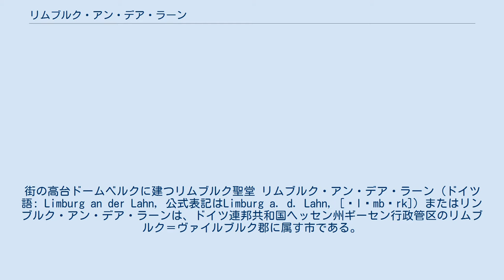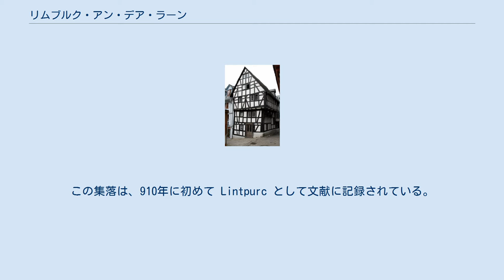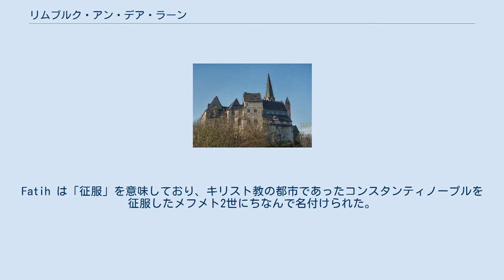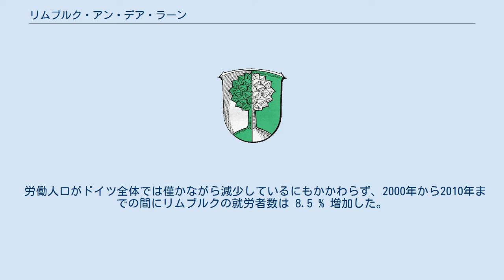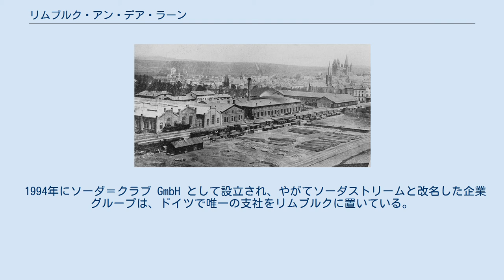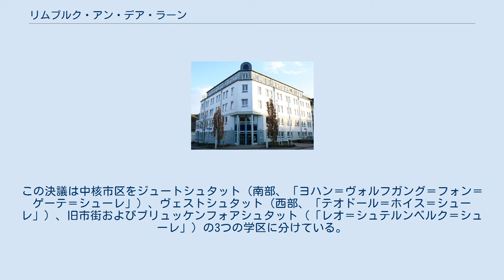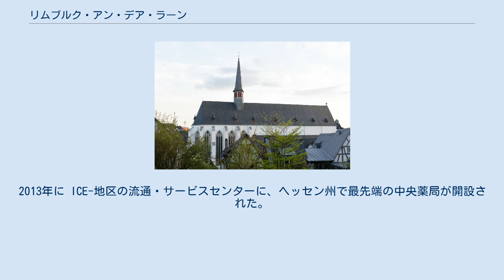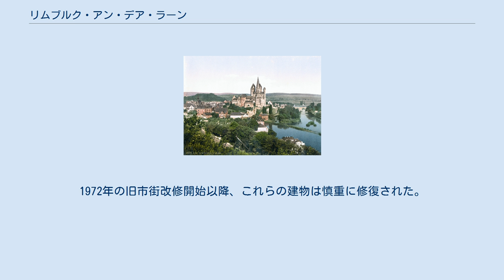リムブルク・アン・デア・ラーン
街の高台ドームベルクに建つリムブルク聖堂 リムブルク・アン・デア・ラーン (ドイツ語: Limburg an der Lahn, 公式表記はLimburg a. d. Lahn, [ˈlɪmbʊrk]) またはリンブルク・アン・デア・ラーンは、ドイツ連邦共和国ヘッセン州ギーセン行政管区のリムブルク＝ヴァイルブルク郡に属す市である。
本市は、同郡の郡庁所在地であり、人口約 35,000人の郡内最大の都市でもある。
 リムブルク市は、ヘッセン州地域計画上、上級都市機能の一部を有する中級都市機能を満たしており、隣接するラインラント＝プファルツ州のディーツとともに、州をまたぐ人口約45,000人の二重中心を形成している。
リムブルクはその立地から、人口密度の低いヘッセン州東部およびラインラント＝プファルツ州ライン＝ラーン郡の一部の中心都市機能を担っている。
 この街は、主に後期ロマネスク様式の聖ゲオルク教会を有するリムブルク司教区の司教座都市として、あるいは高速鉄道路線ケルン - ライン/マインのリムブルク南駅で知られている。
 東から見たリムブルク中心部 リムブルクは、ヘッセン州の西の州境に面しており、タウヌス山地とヴェスターヴァルトとの間のラーン川両岸に位置している。
 本市は、ライン・シーファー山地内の、タウヌス山地とヴェスターヴァルトに囲まれた「リムブルク盆地」と呼ばれる盆地のほぼ中央に位置している。
肥沃な土壌と良好な気候に恵まれたリムブルク盆地は、ヘッセン州で最も収穫効率の良い農耕地の1つであり、中世以来ラーン川の渡渉地として交通地理学上重要な土地である。
普段は狭いラーン川下流の谷が、盆地内ではかなり広がっている。
リムブルクの高度は 117 m である。
 シュタッフェル市区の一部は市域の西側に離れた飛び地となっており、飛び地とリムブルク市本体との間には、ヘッセン州の町エルツとラインラント＝プファルツ州の町ギュッキンゲンがある。
 リムブルクの市街地は市境を越えて広がっている。
ラインラント＝プファルツ州の隣町ディーツ市は、リムブルクと継ぎ目なく一体化している。
 本市に隣接する市町村は、北はエルツおよびハーダマル、北東はベーゼリヒ、東はルンケル、南東はフィルマーおよびブレヒェン、南はヒュンフェルデン（以上いずれもリムブルク＝ヴァイルブルク郡）、南西はホルツハイム、西はディーツ、アウル、ギュッキンゲン（以上はラインラント＝プファルツ州ライン＝ラーン郡）である。
 40 km から 60 km 圏内にある近隣の大きな都市としては、北東にヴェッツラーとギーセン、南東にフランクフルト・アム・マイン、南にヴィースバーデン、西にコブレンツがある。
 リムブルクは、中部ヘッセン気候区に位置しており、中緯度帯の穏やかな気候である。
谷間の形状や高度の違いから局地的な気候には違いが生じる。
ラーンタールの北や南の高台では平均年間 800 mm の降水がある。
 リムブルク市区図 市区 市は、中核市区の他に7つの市区で構成されている。
これらの市区はかつて独立した町村で、ヘッセン州の地域再編に伴い合併した地域である。
まず1971年10月1日にディートキルヒェンがリムブルクに合併した。
同年12月31日にアールバッハとリンデンホルツハウゼンがこれに加わった。
エシュホーフェン、リンター、オフハイム、シュタッフェルは州法に従って1974年7月1日に合併した。
これと同時に公式名称が "Limburg (Lahn)" と改名された。
リムブルク・アン・デア・ラーン市の市区（ヘッセン州自治体法の「オルツベツィルク」にあたる）を人口順に記す。
 住宅地 地元住民や企業は、たとえば住所を言う際に市区の他に「ブルーメンロート」と言うことがあるが、これは中核市区南部の住宅地の名称である。
1967年に新設されたこの住宅地の名前はかつての荘園ブルーメンロートに由来し、リムブルク自由福音主義教会組織が再開発した地域である。
中核市区のラーン川対岸に位置する「ブリュッケンフォアシュタット」も同様で、1564年には既に「コイヒ」という名前で記録されているが、1795年にフランス軍が進駐した後ほぼ完全に焼失した。
最も新しい住宅地は、2002年に建設された「ICE-シュタット・リムブルク」である。
 この他に中核市区内にある住宅地は、フランクフルター・フォアシュタット、ディーツァー・フォアシュタット、および独自の中心部を形成して...